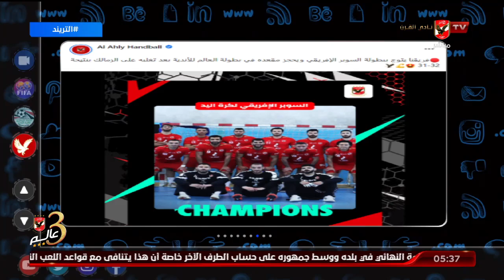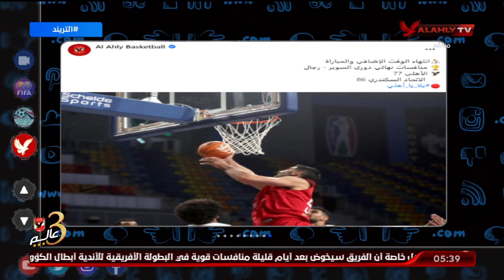الأهلي سوبر افريقيا على حساب الزمالك في اليد وفريق الماسترز يواصلون التألق في بطولة افريقيا للأندية